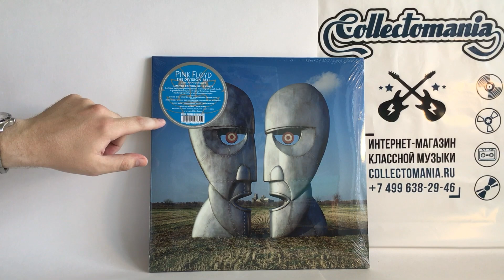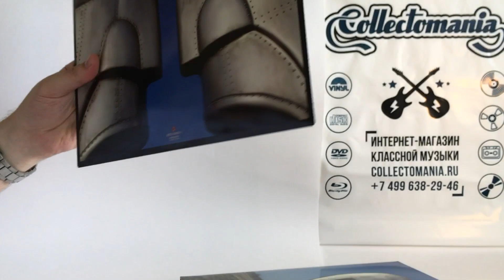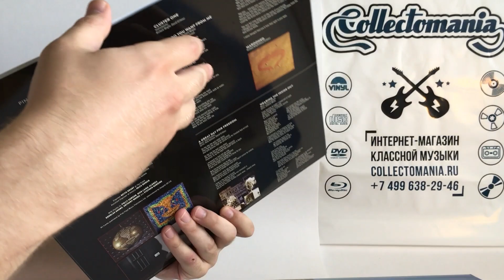Открываем винил! Pink Floyd - The Division Bell (Unboxing LP, reissue, 2019)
☀ В это прекрасное летнее воскресенье почему бы не открыть юбилейное переиздание альбома The Division Bell группы Pink Floyd на цветном виниле, вот-вот вышедшую. Смотрим, что внутри! 😉 Спасибо интернет-магазину Collectomania за предоставленные пластинки. Не забываем подписываться на канал и страницу ВКонтакте

Pink Floyd ‎– The Division Bell
Label: Parlophone ‎– 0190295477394, Pink Floyd Records ‎– PFRLP31
Format: 2 × Vinyl, LP, Album, Limited Edition, Reissue, Remastered, Blue
Country: Europe

В этом видеоблоге мы распаковываем и делаем обзор новых виниловых грампластинок!